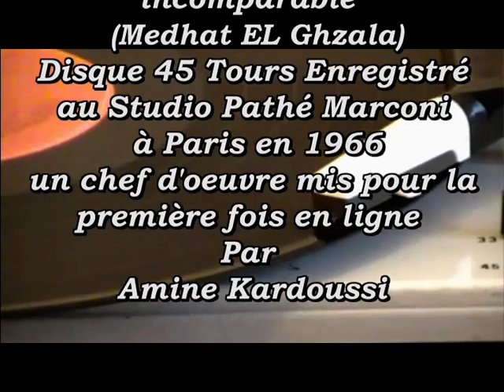الحاج محمد الطاهر الفرقاني ملك المالوف في مدحة في حق خاتم الأنبياء الغزالة